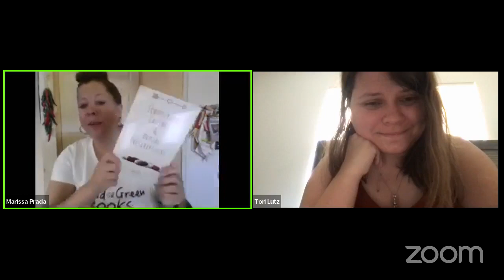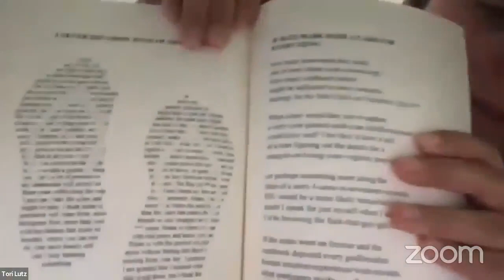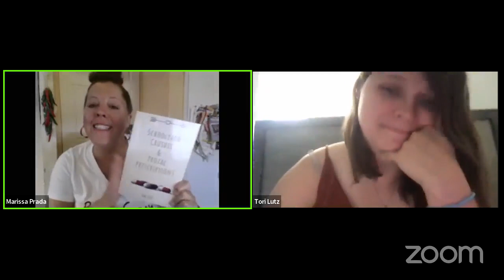RGB Book Club June 2023 feat. Tori Lutz!!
Join us for another episode of RGB Book Club Author Talk! June 2023 we featured Tori Lutz and her amazing book "Schoolyard Crushes and Prozac Prescriptions."